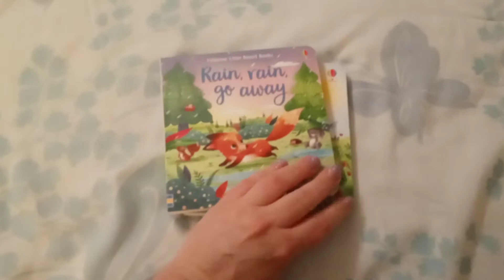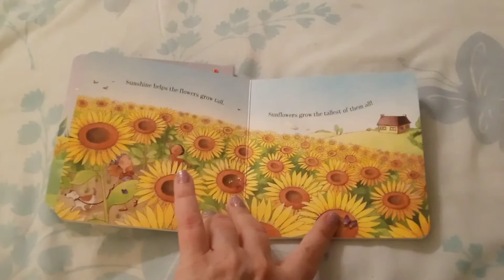Usborne Little Board Books - Rain, Rain Go Away and The Sunny Day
If you would like to purchase these books or see other items that PaperPie has to offer, shop